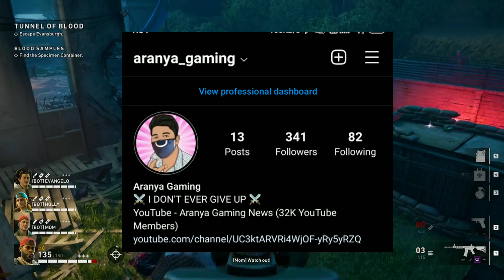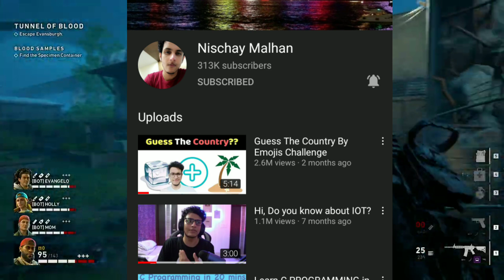Video Glitch || Herobrine SMP Main Stream , Bixu , Mythpat , Fukra Insaan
‎@Triggered Insaan  Video Glitch || Herobrine SMP Main Stream , Mythpat , Fukra Insaan

News -

1. Mythpat Nominated Streamyawards
2. Fukra Insaan's Hide And Seek Event With Youtubers
3. Herobrine SMP Main Stream
4. Triggered Insaan New Video
5. Triggered Insaan Video Glitch
6. Triggered Insaan React On Dhindora Part 2
7. Bixu Surprise Video Update

🔴 CREDIT - @triggeredinsaan @liveinsaan @nischaymalhanshorts @FukraInsaan @YesSmartyPie @Mythpat @imbixu

Smartypie Clip - @chibesko9653

🔴 RELATED NEWS -